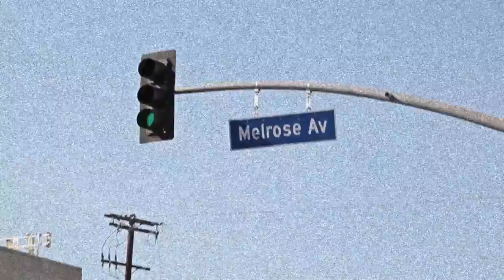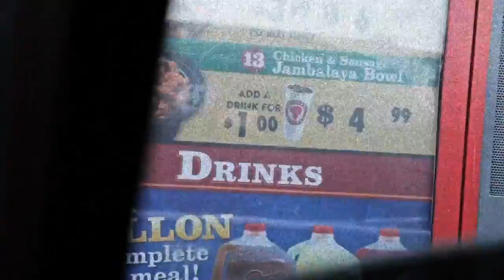Soulja Boy (Dre) - For My Money [HD]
A new visual from Juice 2 entitled "For My Money"